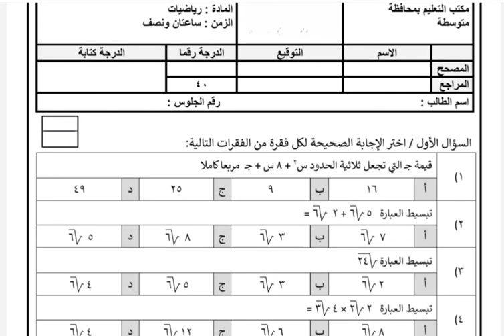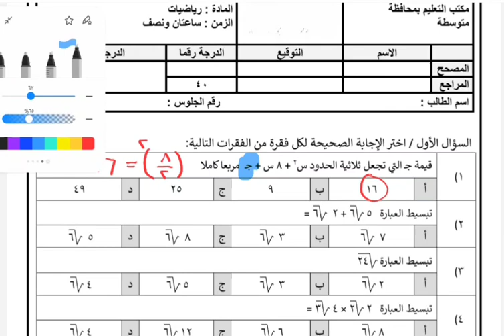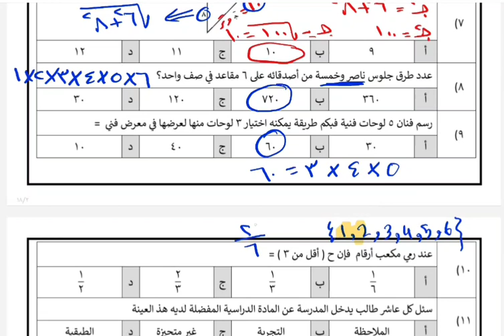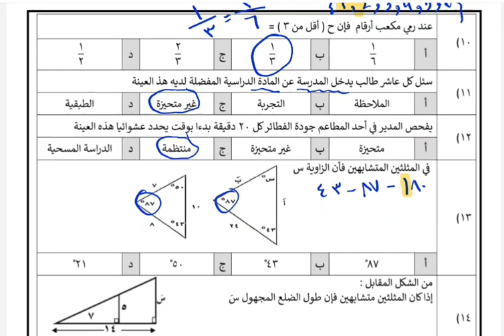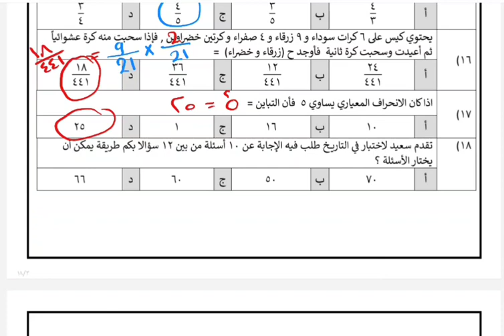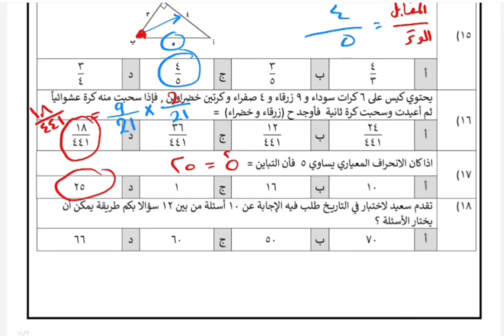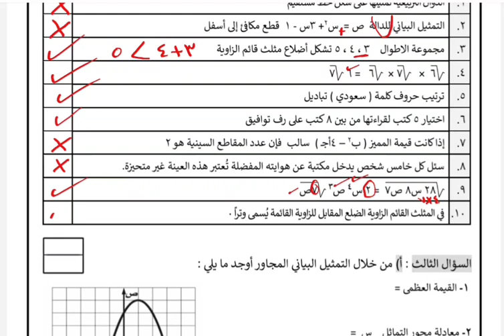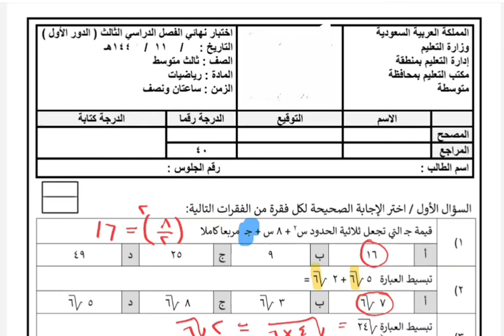اختبار نهائي رياضيات ثالث متوسط الفصل الثالث